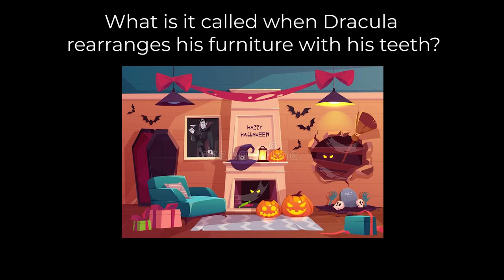Fun Break - Halloween Edition